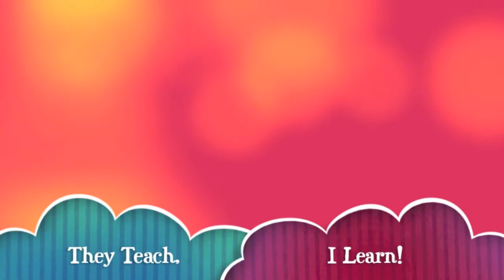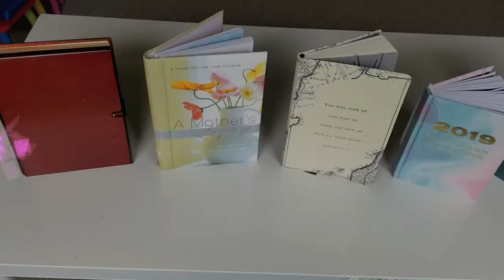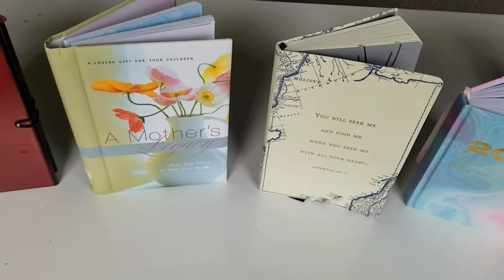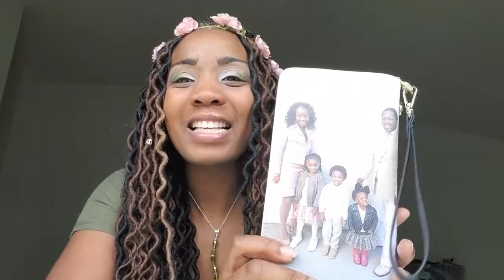Mom Motivation || Top 5 Favorites 2019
What motivates you to be your best self? Here is a look at my top 5 favorite things that motivate me and give me the extra boost I need to be productive as a stay at home, homeschool mom and business owner. May you find the motivation you need to keep pressing on Momma. You are worth it.

~Dr. Z

Monthly Featured Downloads:
- Reinforce Sight Words Sentence Strips (March)

Green Screen Button- Rayhan 360
Original Music-

"Take Off" by Ikson
"Journey" by Ikson
"Newfound Land" by Ikson
"Dear Autumn" by Ikson
"Horizon" by Ikson

~Blessings,
Dr. Z.